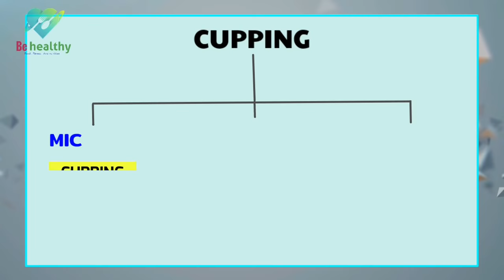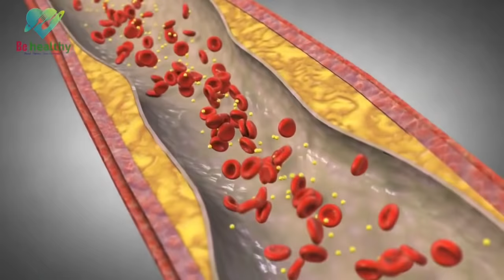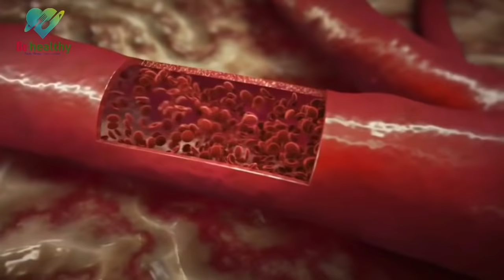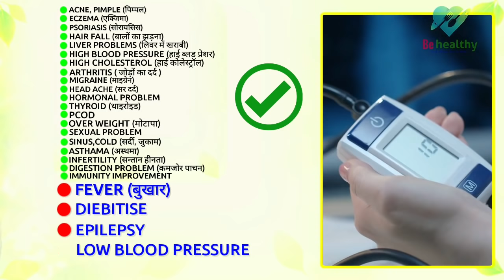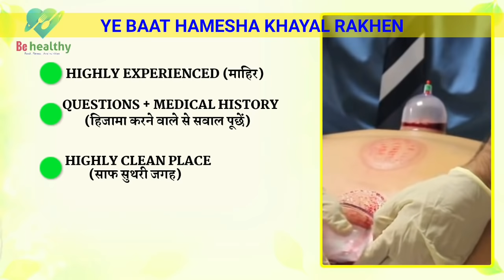Hijama क्या होता है | कब कैसे और किन लोगों को कराना चाहिए | Hijama (Cupping therapy) ke fayde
Hijama ye ilaj ka ek aisa tarika hota hai jiske jarye twacha bal or sharir se judi kai sari bimaryon ko thik krne ka dawa kiya jata hai

Lekin kya ye sach me kam krta hai
Ise karane ke kya kya fayde or kya nuksan hosakte hain

Hijama kab kaise or sharir ke kon hisso pe karana chahie ...

Kin logo ko hijama karana chahie or kise nhi karana chahie

Or ise karate wakt kon kon si bato ka khayal rakhna chahie...

(Part-1)शरीर में जमी गन्दगी कैसे बहार निकालें | How to detox body naturally